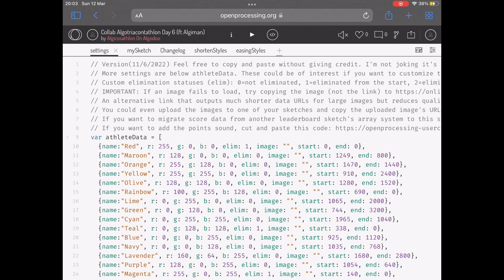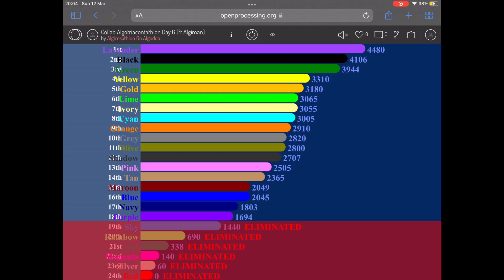Collab Algotriacontathlon Day 6 (ft Algiman)